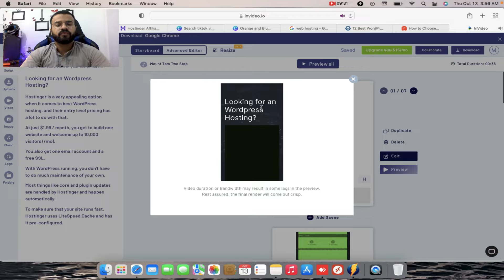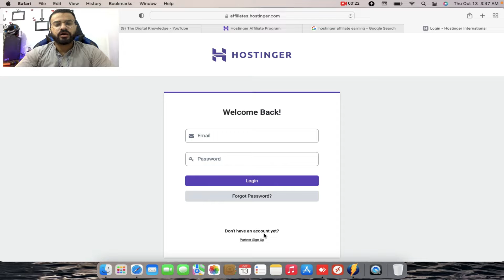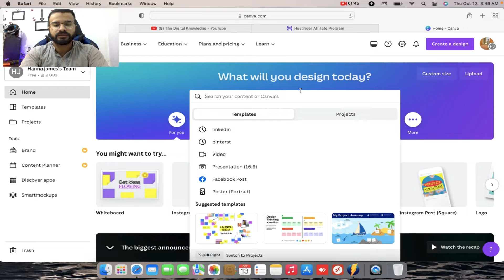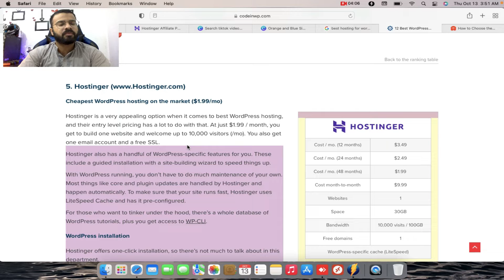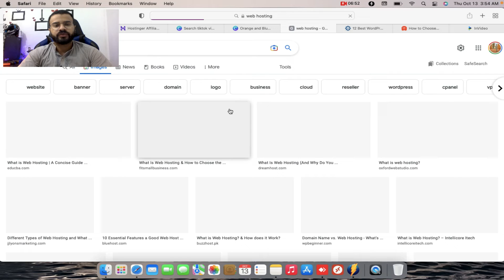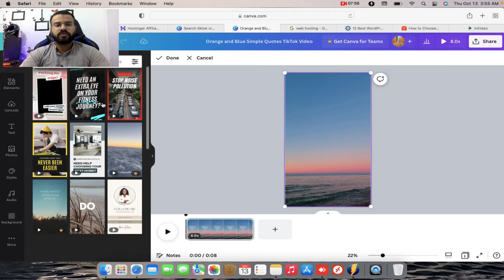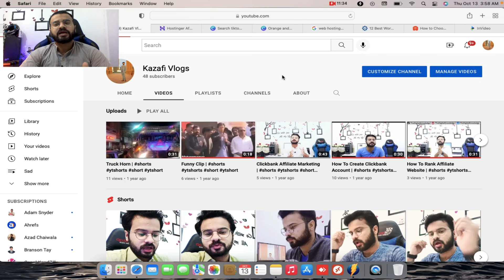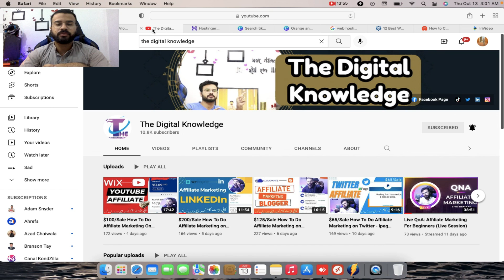$60/Sale How To Do Affiliate Marketing on YouTube Shorts - Hostinger Affiliate Program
If you're wondering how to do affiliate marketing on YouTube Shorts, look no further! In this video, we'll show you exactly how to get started with the Hostinger affiliate program and start earning commission on every sale.

With their program, you can earn up to $60 per sale, so it's a great way to make some extra money if you're already creating great content on YouTube. Plus, their team is always available to help you maximize your earnings potential and answer any questions you might have.

So what are you waiting for? Sign up today and start earning commission on every sale!